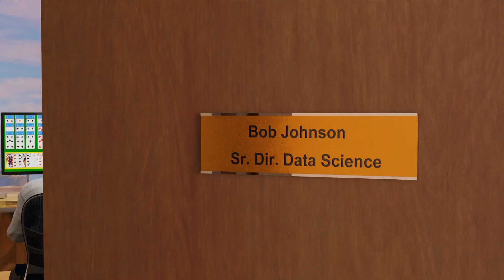DataStax Dont Worry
Learn how DataStax Astra fully managed NoSQL database protects your company and your data from a variety of disasters.